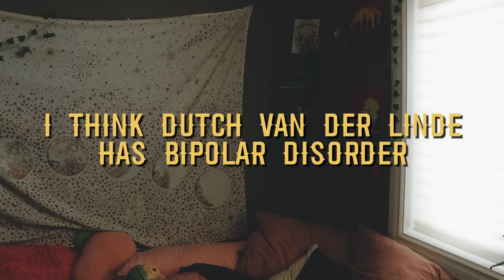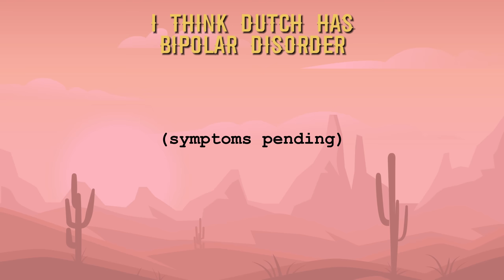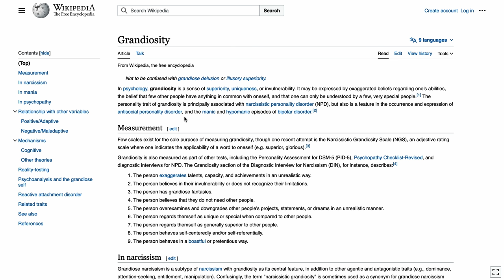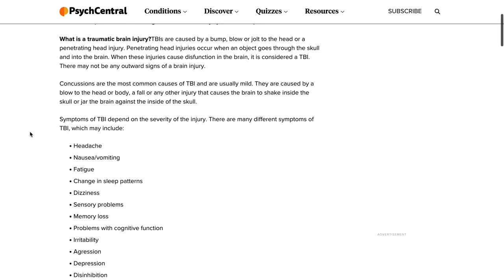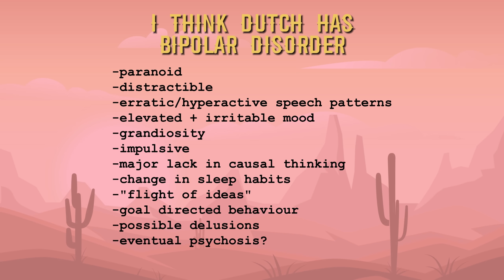A Perfectly Sane Deep Dive On Dutch Van der Linde's Mental Health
"this guy is mentally unwell" - guy who made hour long video about a video game character

if you're here from tiktok, i hope this was worth the wait. i put a lot of time and effort into this and i hope that comes through!

and as i say in the video probably more times than necessary, this is not an indictment on people with bipolar disorder or other cluster b disorders.

anyway here's a bunch of links.